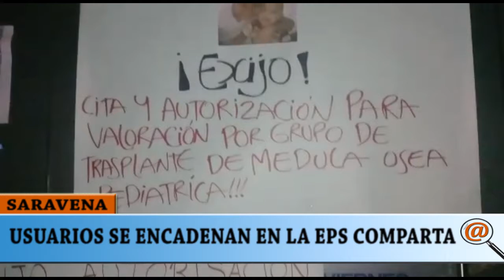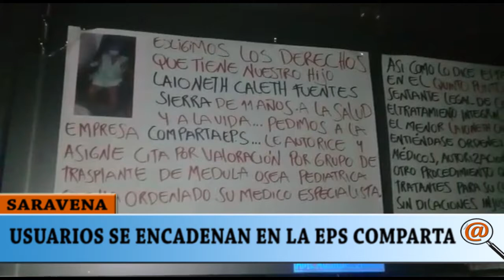USUARIOS DE COMPARTA SE ENCADENAN EN LAS OFICINAS EN SARAVENA EXIGIENDO LA REMISIÓN DE UN MENOR EDAD